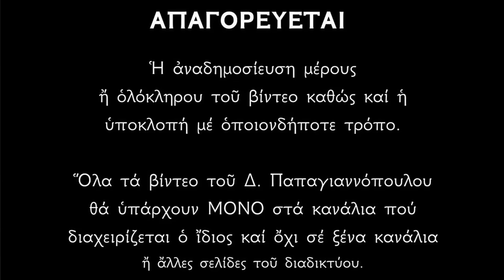🌸 Ψαλμοί για προστασία που δίνουν δύναμη στα δύσκολα - Αρχάγγελος Μιχαήλ ο Ταξιάρχης !!!